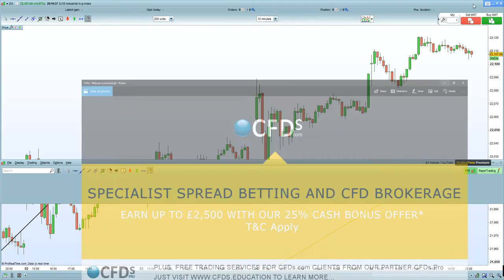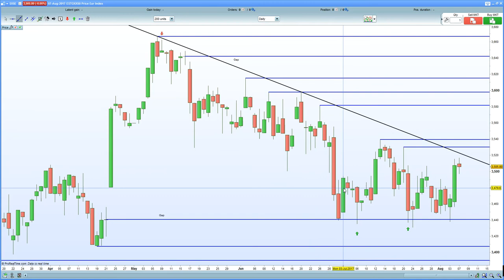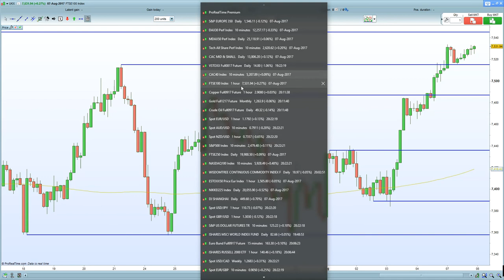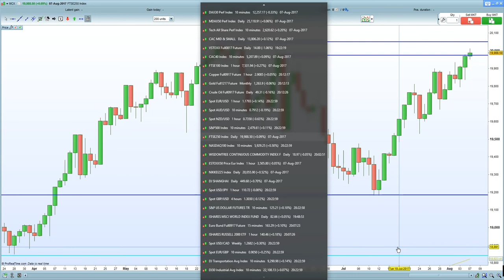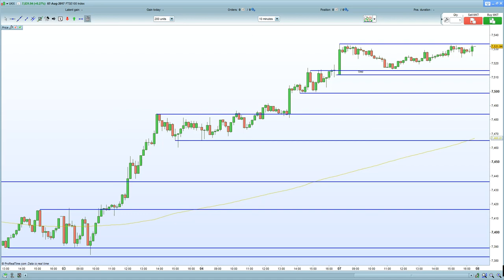FTSE 100 faces turbulence at 7545-7565 . DAX 30 brewing IHS formation